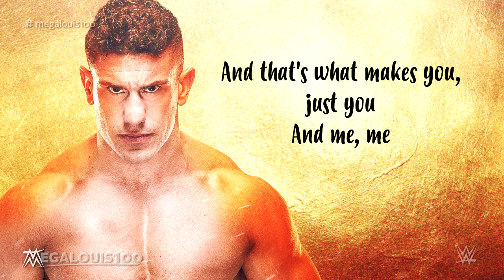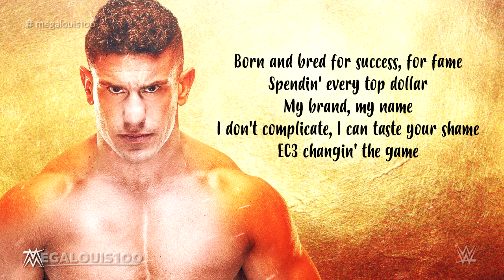EC3 New WWE Theme Song - "Top One Percent" with Download Link and Lyrics!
Theme Information:
Title: "Top One Percent"
Artist: CFO$
Album: WWE: Top One Percent (EC3) - Single

Buy this song on iTunes: NOT RELEASED

EC3 (Derrick Bateman) WWE theme count:
1st: “Ride of the Valkyries 2011" (as Derrick Bateman) by Jim Johnston
2nd: “Gasoline Upcharge” by Chris Weerts & Daniel Holter
3rd: "Top One Percent" by CFO$